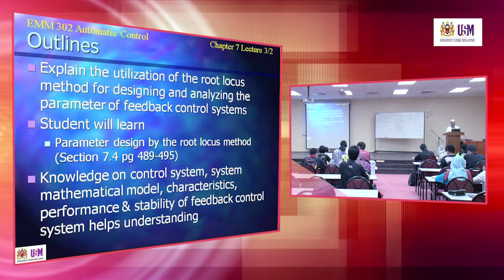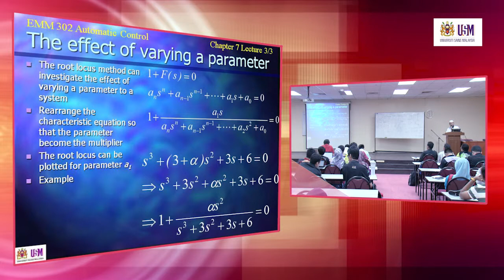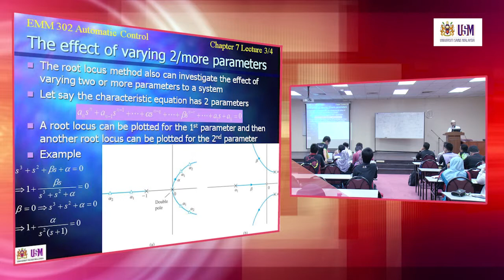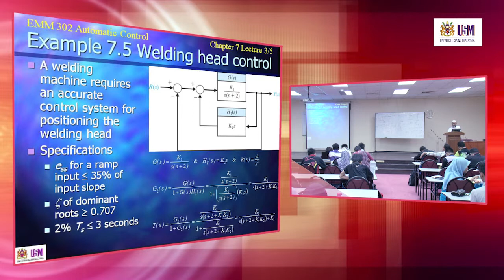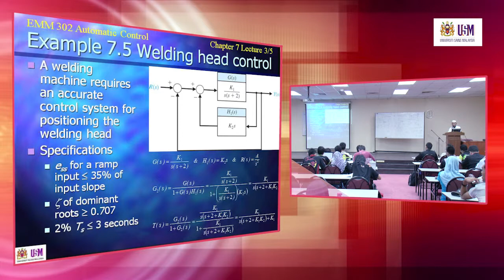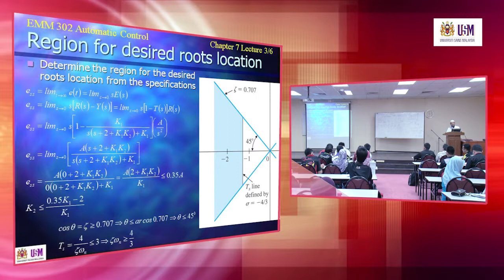EMC322 Lecture 6 May 2014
Chapter 7- Parameter Design by the Root Locus Method